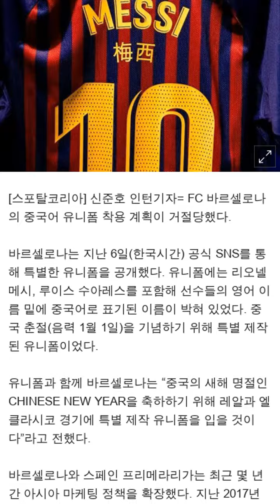바르셀로나, 엘 클라시코 '중국어 유니폼' 착용 거절당했다